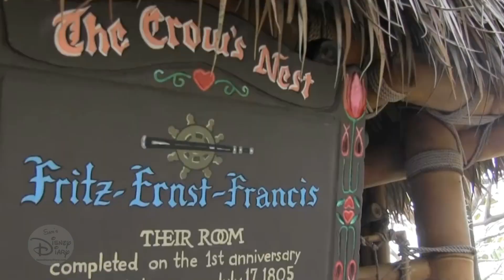Mark Wills Epcot 35 Full Media Interview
Country Music's Mark Wills helped celebrate Epcots 35th anniversary on October 1, 2017.  Mark performed during the Epcot International Food and Wine festival during the Eat to the Beat Concert series.   This is the Full unedited Media Interview, Mark talks about his career and his love for Disney. Hope you enjoy, and be sure to check out Marks complete first set from the same day